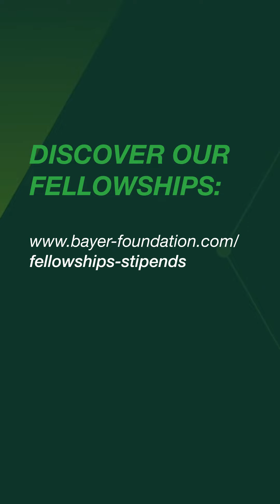Science Fellowship Awardees - Fábio Patroni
Meet Fábio Malta de Sá Patroni, a recepient of the Carl Duisberg Fellowship in 2022 for Medical Sciences. His research focuses on analyzing data from Acute Myeloid Leukemia patients, with exciting findings on the horizon.

1. Enhancing the impact of science as the basis for societal progress. We advance progress in three key strategic areas: equity, collaboration and trust in science
2. Driving social entrepreneurship as an enabler for long-lasting change by: